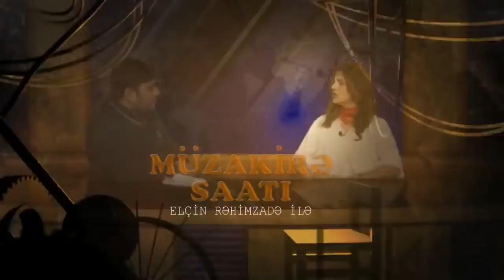"Əli Əhmədov əsgərlə nahar etməsin, gələcək əsgərin uşaq pulun versin"-Sərdar Cəlaloğlu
“Müzakirə Saatı”nın bu günkü qonağı Azərbaycan Demokrat Partiyasının (ADP) sədri Sərdar Cəlaloğludur.Elçin Rəhimzadə ilə gündəmi müzakirə edən Sərdar bəy aparıcının müxalifət və iqtidarın bir araya gəldiyi dəyirmi masanı necə qiymətləndirirsiz sualına cavab olaraq bildirib ki,bu dəyirmi masa yox daha çox ictimai müzakirə idi.Mahiyyət etibarı ilə xarici qüvvələriun Azərbaycana təsirinə həsr olunmuş bu müzakirələrə əlavə olaraq deyə bilərəm ki,xarici qüvvələrin Azərbaycana təsiri sanki adət halını alıb və bu qəbuledilməzdir.Aparıcının sizcə niyə görə AXCP və REAL ora dəvət olunmamışdı sualına isə Sərdar bəy bildirib ki,həmin tədbirə Azərbaycana xarici qüvvələrin müdaxiləsini istəmməyənlər dəvət edilmişdi.Tədbirdə Mirşahin
Ağayevlə mübahisəsindən danışan Sərdar bəy deyib ki,Azərbaycanda  media müstəvisinə söyüşü Mirşahin Ağayev gətirib və həmin Mirşahin zamanında Sərdar bəydən çayxanada oturarkən Heydər Əliyevin əleyhinə müsahibə almağa gəlib və belə bir ifadə işlədib:”Buyurun bu da Heydər Əliyevin demokratiyası.Demokratik  Partiya çayxanadadır” .Sərdar bəy onu da əlavə edib ki,Mirşahin qədər Azərbaycan mediasına ziyan verin ikinci bir adam yoxdur və o mərhum akademik Cəlal Əliyev haqqda ”Azərbaycanın söyüş müxalifəti akademik Cəlal Əliyevin yolunu davam etdirir”deməsi ilə birbaşa ölkə başçısının ailəsi və bu yolla şərəf və ləyaqətini təhqir etmiş olur.